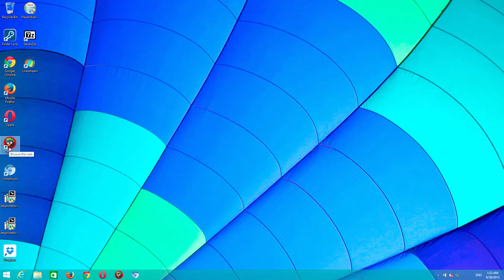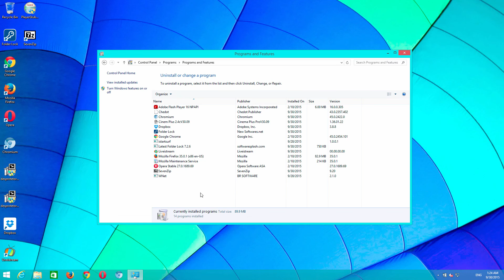Chedot browser (chedot.exe) removal guidelines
How to get rid of of Chedot browser and fix search.chedot.com redirection problem for free?